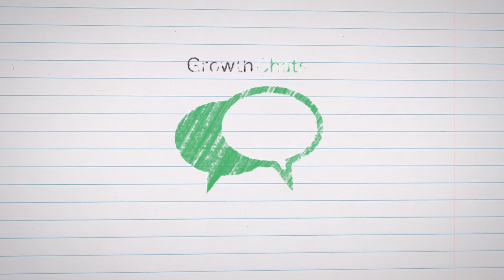User Onboarding and Activation with Justin Mares - GrowthChats Event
Do you have trouble converting leads into customers?  Perfecting your user onboarding can lead to dramatic increases in company growth and can even significantly lower your cost per paid acquisition.  Justin Mares (author of Traction) shares some of the secrets to improving activation.